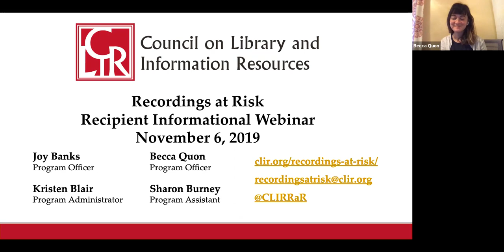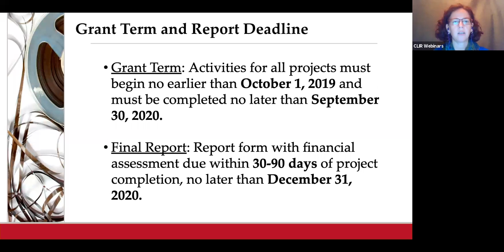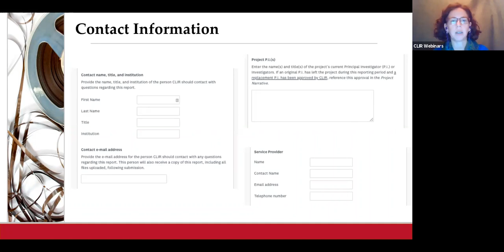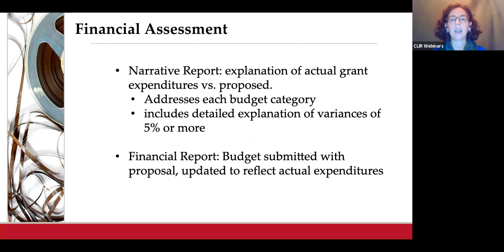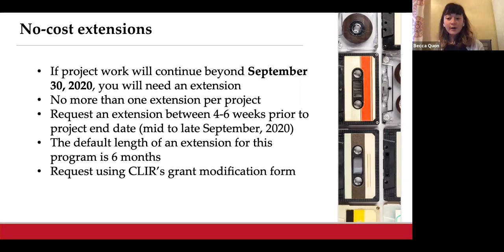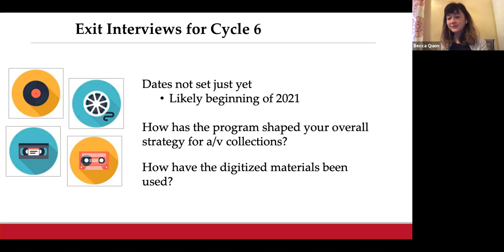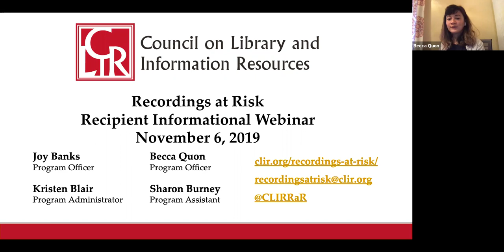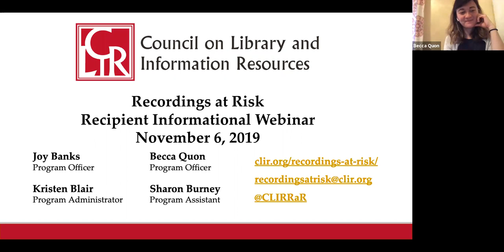Recordings at Risk Cycle 6 Recipients' Webinar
Webinar for Cycle 6 recipients of CLIR's Recordings at Risk grants. Recorded November 6, 2019.